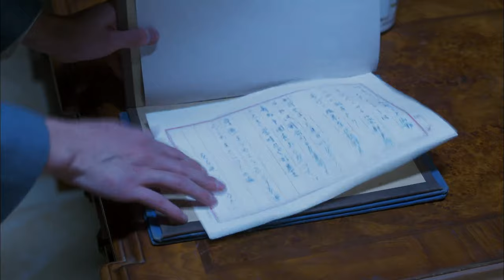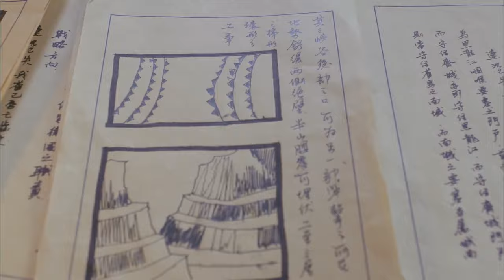【ENG SUB】《尖锋之烈焰青春 The Flame of Youth 》第40集 | 宋轶、李佳航、牛骏峰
《尖锋之烈焰青春 The Flame of Youth》
主演：宋轶、李佳航、牛骏峰
上海滩小人物顾星为追求记者夏若宁，挤进了法租界巡捕房成为巡捕，意图出人头地，俘获夏若宁的芳心，却意外卷入了上海反革命势力和日本间谍组织的案件中，他另辟蹊径巧破悬案，掩护共产党人祝学儒躲过迫害，而此时夏若宁却因他意外消失。彷徨之际顾星也被绑架，原来是国民党调查科误招其进行侦察培训，后被安插入东北军阀高层，在祝学儒义女唐不语的帮助下，他借势揭露了日本分裂阴谋，促使东北军阀易帜，确保国家统一。而此时夏若宁却意外现身，顾星一番艰难求索，却发现惊人秘密。最后在祝学儒，唐不语的影响下，顾星明确信仰，主动要求加入共产党，在1·28上海保卫战中大显身手。